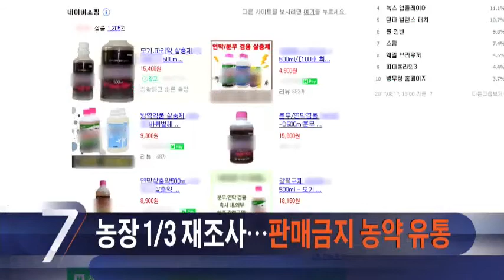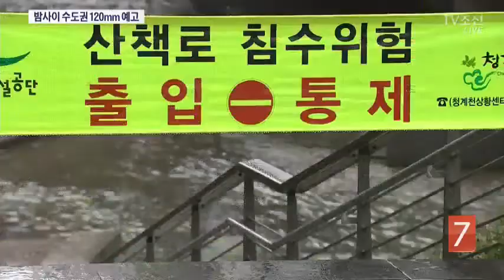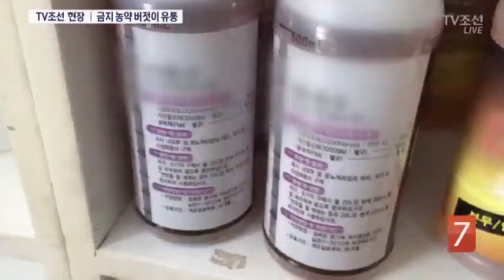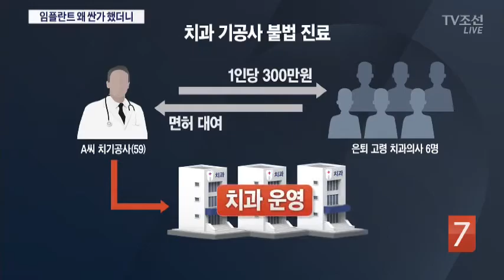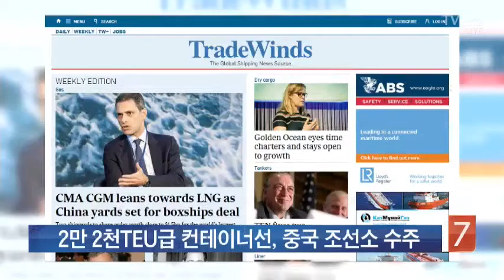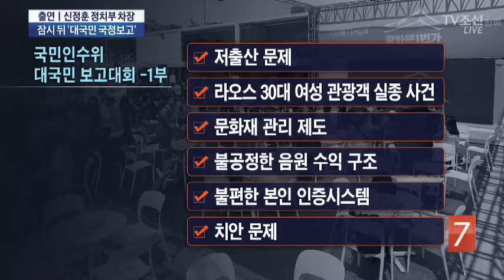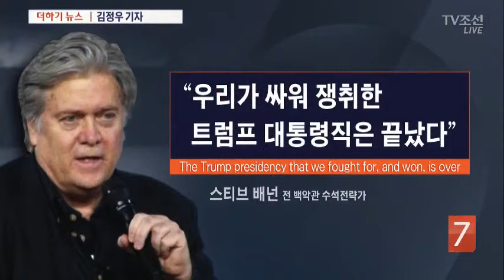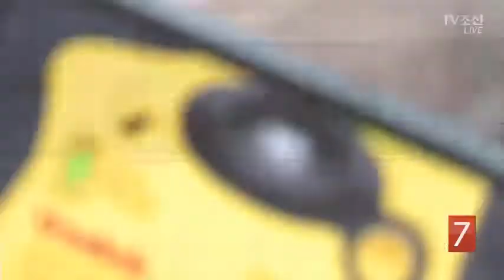2017년 8월 20일 종합뉴스 7 풀버전